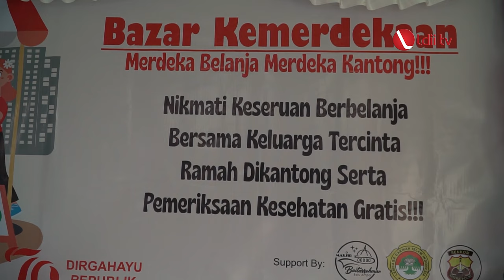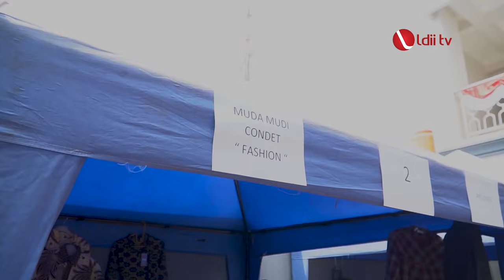LDII TV : Meningkatkan Kemandirian Generasi Penerus dengan Kegiatan Bazar Kemerdekaan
Menyambut hari Kemerdekaan Indonesia, PAC LDII Batu Ampar memeriahkannya dengan bazar Kemerdekaan dan Festival Generus. Menurut Ketua PAC LDII Batu Ampar, Harun, kegiatan ini bentuk program tri sukses LDII, yakni alim faqih, mandiri, akhlakul karimah.
Saat menyambut acara di Masjid Baiturrohman, ia mengatakan berbagai upaya telah dirancang dan dilaksanakan. Salah satunya dengan kegiatan Bazar Kemerdekaan. Kegiatan ini bertujuan untuk mewujudkan pilar ketiga dari Tri Sukses, yaitu kemandirian.

Facebook : Lembaga Dakwah Islam Indonesia